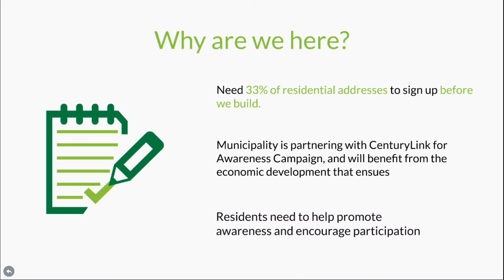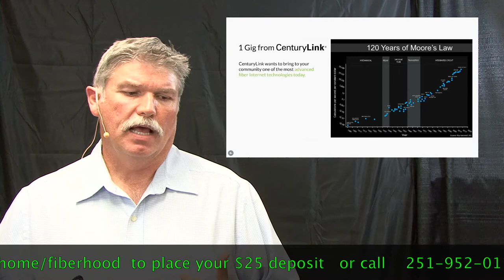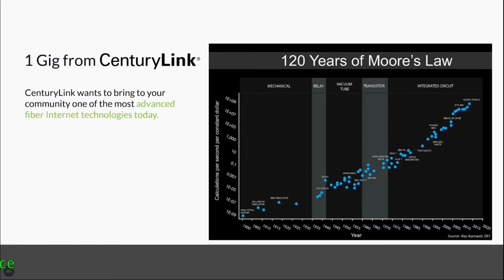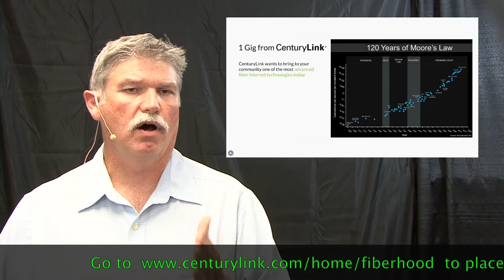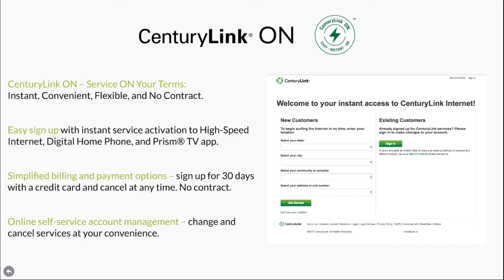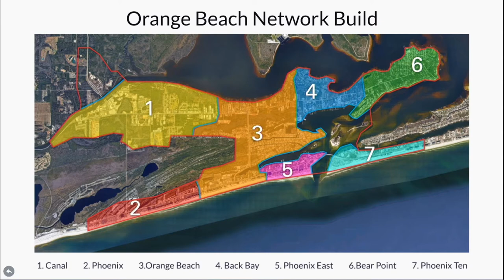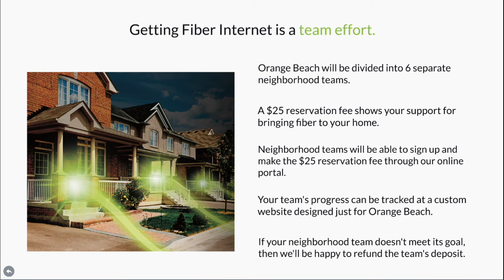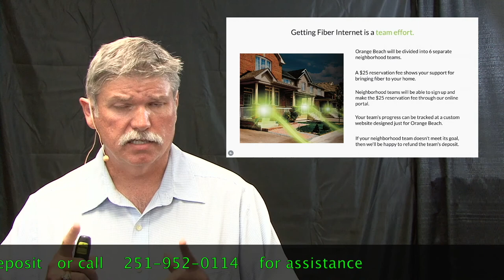CenturyLink Fiberhoods presentation on benefits of having fiber service in Orange Beach, Alabama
ORANGE BEACH FIBER INTERNET

The City of Orange Beach understands the value of fiber service and knows that higher broadband speeds can greatly benefit its residents. That’s why the City is partnering with CenturyLink in a non-exclusive relationship to invest in infrastructure that will bring fiber service and internet speeds up to 1 gigabit per second to the Orange Beach area.

Getting Fiber is a Team Effort

Before network construction begins, CenturyLink wants to ensure that Orange Beach residents support fiber service and the investment it will take to deliver it. We are asking residents to show their interest in CenturyLink fiber internet service by signing up and paying a $25 reservation fee. Orange Beach will be divided into seven separate neighborhood teams. Once a team has shown enough interest to meet its goal, construction will begin. for additional information and to make their reservation. If a neighborhood team doesn't meet its goal, CenturyLink will refund the $25 reservation fee to each team member.*